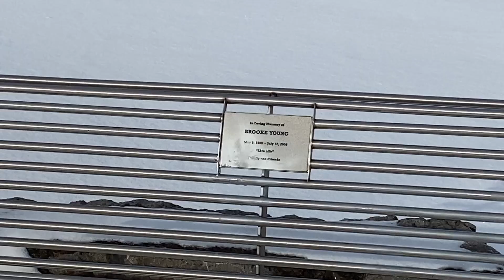Sloppy Snowdays - Snowskating 2020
Ambition Snowskating montage for the 2020-21 season, hope you enjoy!

Ft. Tyler Riddle , Scott Seymour, Devan Jones, Kane Schultz